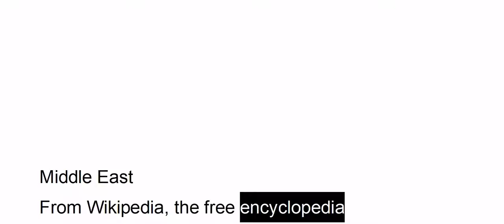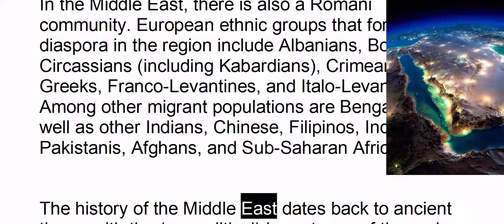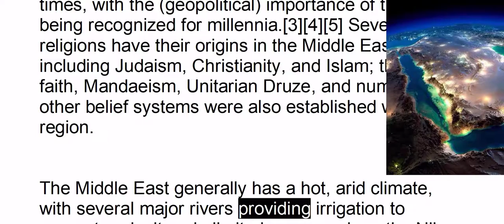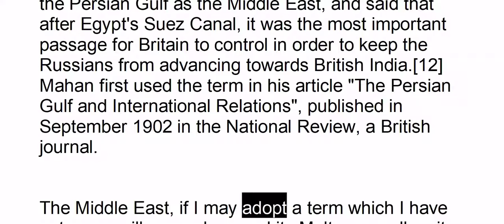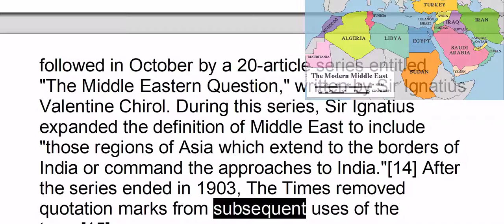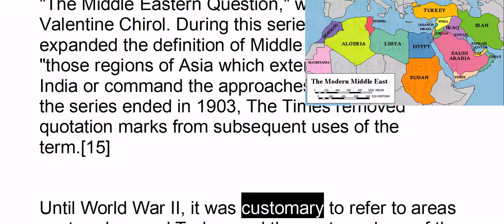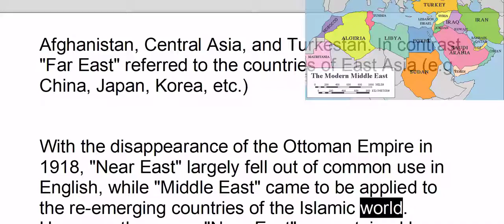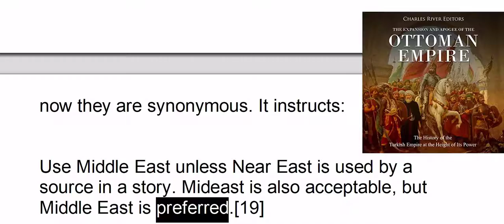Middle East Geography Explained by Audio Wikipedia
Here's an audio version of a Wikipedia article on the Middle East.